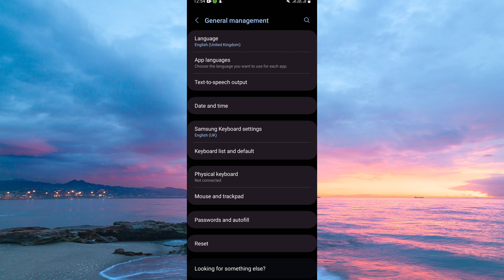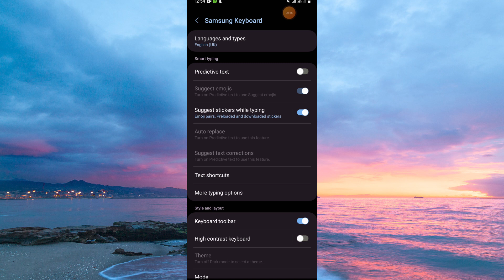How To Turn Off Autocorrect On Samsung (2025) - Easy Fix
In this video, we will explain to you about: How To Turn Off Autocorrect On Samsung (2025) - Easy Fix